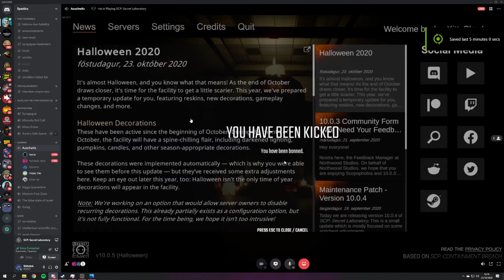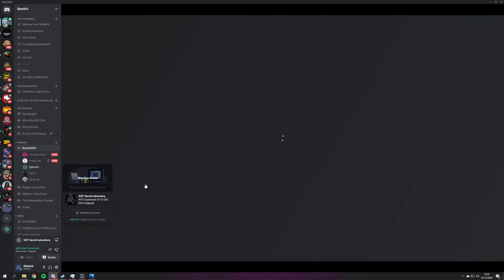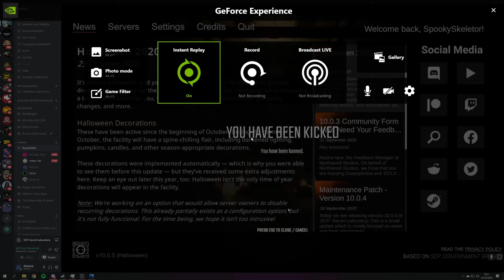Hey Shitass wanna see me say the N word?